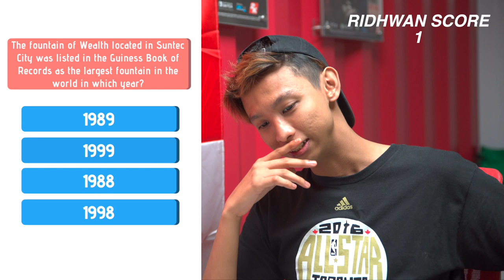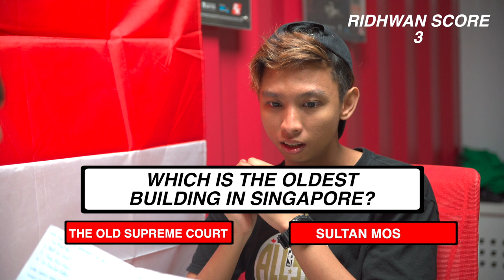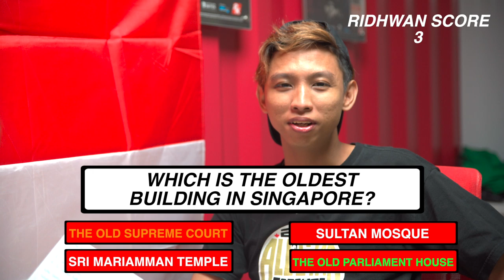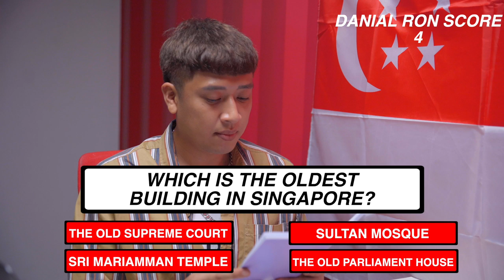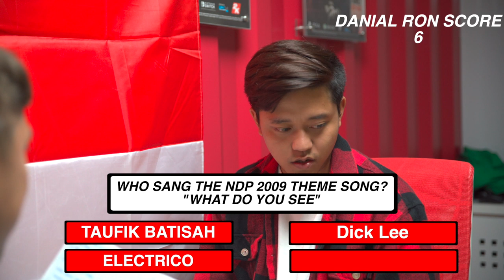How Well Do You Know Singapore?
Happy 54th National Day to Singapore!